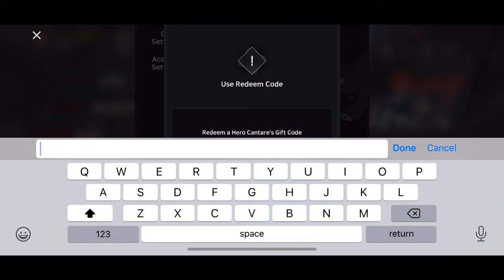August 2020 Redeem Codes // Hero Cantare